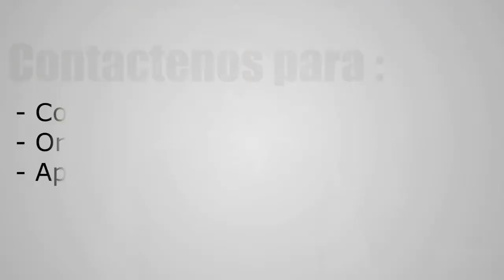13 de Junio 2021 / Pastor Jaime Solano / Firmes Maduros y Estables en Cristo /IBBv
Iglesia Bíblica Bautista Viña del Mar.
Alcalde Prieto Nieto #0471​​​ (Viña Centro)